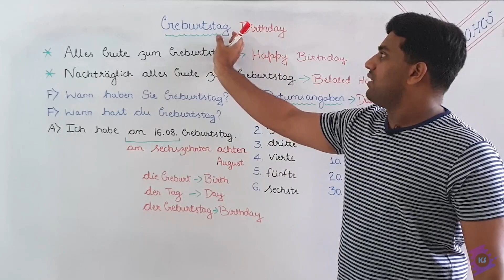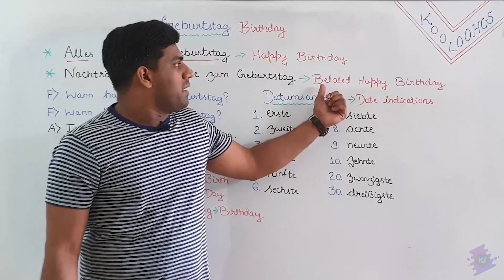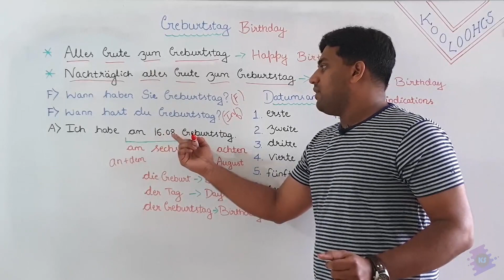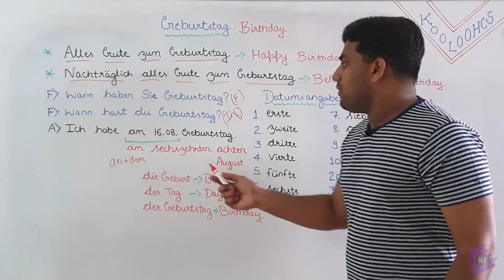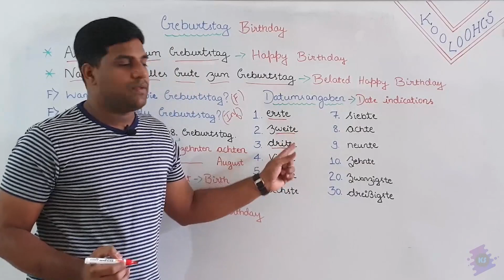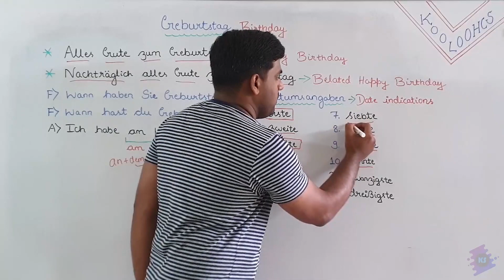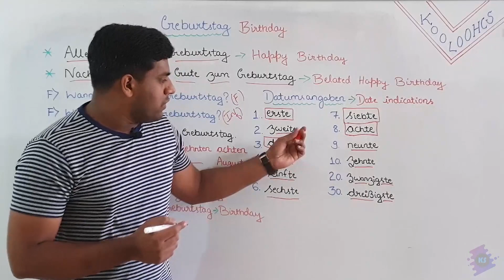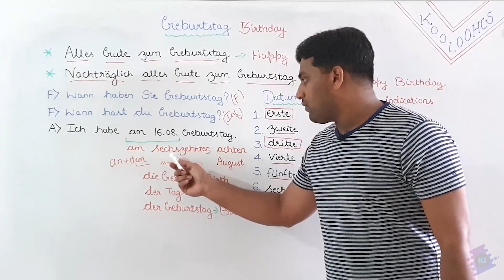Learn German | Birthday | Geburtstag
Trainer: Koushik
Editor: Yogeesh K R